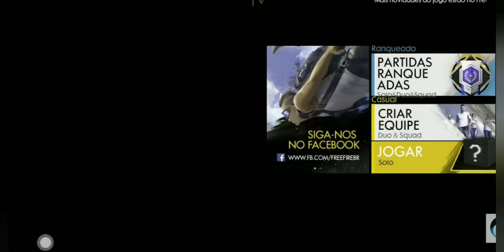VOCÊ SABIA OS ITENS MAIS RAROS DO FREE FIRE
▬▬▬▬▬▬▬▬▬ஜ۩۞۩ஜ▬▬▬▬▬▬▬▬▬▬
Neste vídeo mostro coisas raras do Free Fire
MUSICA VÍDEO: NEFFEX Fight Back

• - ACOMPANHE
                      TAG IGNORE
Páscoa, RAGNAROK,freefire,Emotes, agentes Selvagens,Passe grátis,Como conseguir,nova atualização, mostrando, Resistência do Apocalipse, Novidades
Jogos, CATÁSTROFES